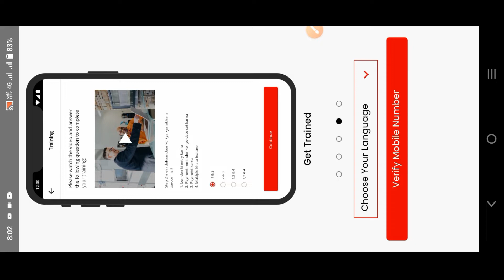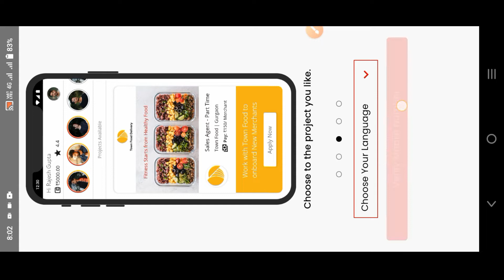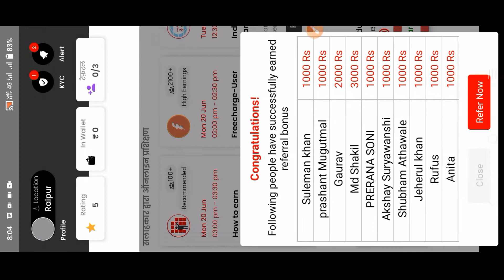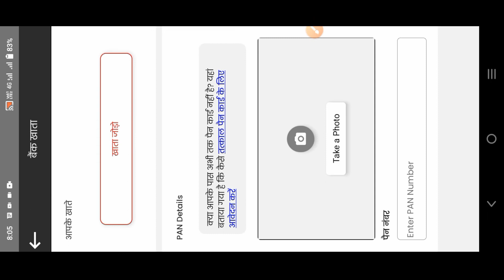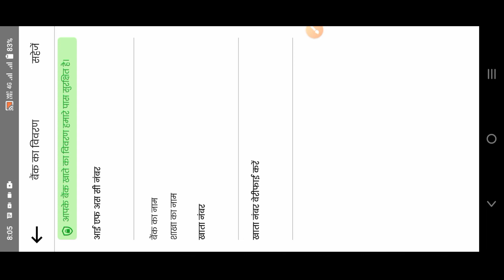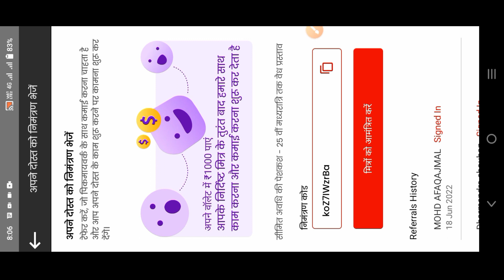Pick My Work App Payment Proof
About Video?
-:- in this video i told how to earn money from pick my work app -:-

Your Queries?
1. pick my work app

2. pick my work app se paise kaise kamaye

3. pick my work app payment proof

4. pick my work app withdrawal

5. pick my work app real or fake

6. pick my work app kya hai

7. how to earn money from pick my work app

8. pick my work app se paise withdrawal kaise kare

9. pick my work earning app 2022

✅ pick my work app review

✅ how to use pick my work app

✅ pick my work app se paise withdrawal kaise karen Paytm me